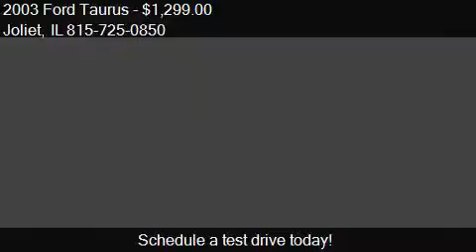2003 Ford Taurus SES 4dr Sedan for sale in Joliet, IL 60435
This 2003 Ford Taurus SES 4dr Sedan is for sale in Joliet, IL 60435 at Joliet.

Engine: 3.0L V6
Transmission: Automatic 4-Speed
Color: Tan
Mileage: 115206
Contact Your Choice Autos 1506 W. Jefferson St Joliet, IL 60435 to test drive this 2003 Ford Taurus SES 4dr Sedan today.